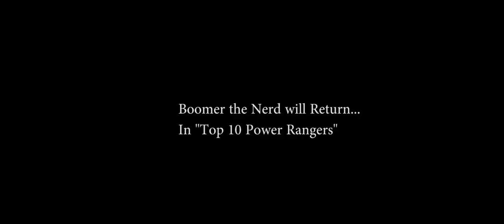TOP 5 ANIME (COLLABORATION WITH MARBELLOUS)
Collaboration I did with Marbellous on the Top 5 Anime.

Did yours make the cut? Did we leave out anything?

Boomer The Nerd and Marbellous will be back together in Power Rangers Top 10!

2017